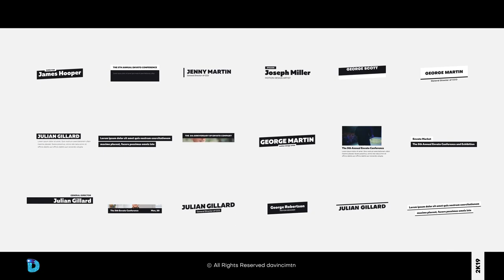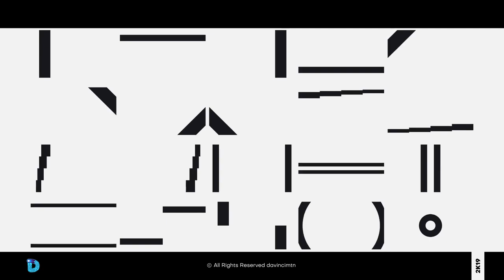Clean Lower Thirds